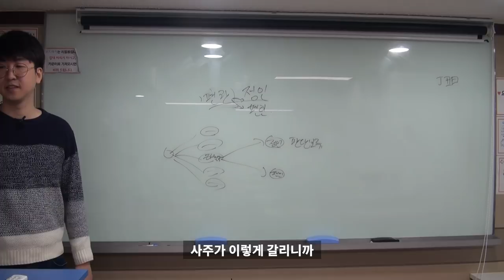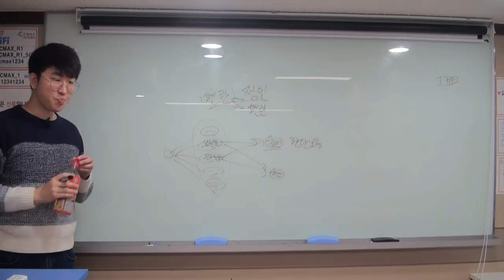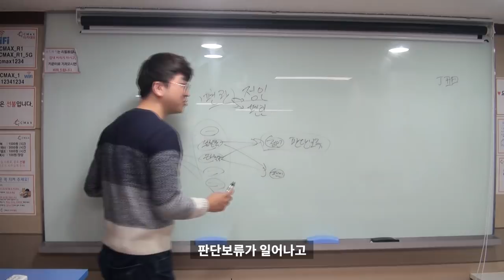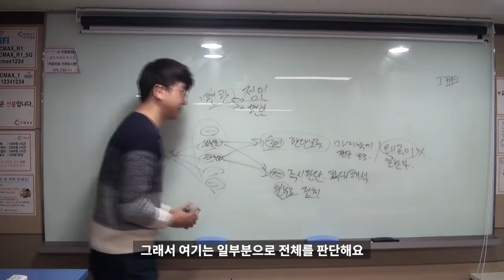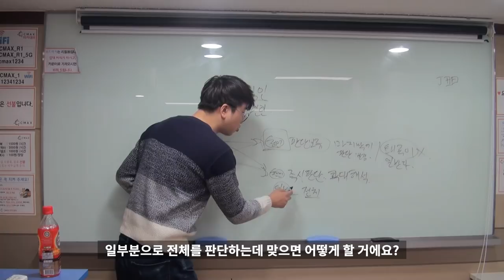정인과 편인의 살인상생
자막테스트 파일입니다.
해당영상은 정규강의중 일부를 발췌하였습니다.